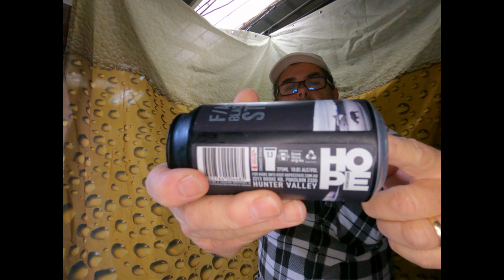Beers in the Shed | F/A-18 | Black Rhino Stout | Beer Review